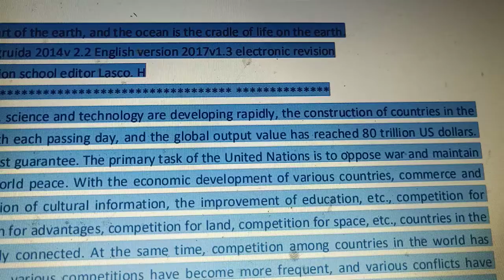Fangruida on Freedom, Peace, Reason, Competition, Peaceful Competition and New Cold War, New Hot War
The history of the world and the history of mankind is quite complicated, with various civilizations, various thoughts, systems, religions, and various ways of life.
And various social structures, economic structures, cultural thinking, historical traditions and inheritance, political structures and political models
Various beliefs, etc., including genetic inheritance and mutation of human thinking patterns, etc., are quite numerous and varied. So research
Society, study history, study the long-term evolution of human society, study world politics, world economy, world culture, world civilization, world
The philosophy of the world and the history of the world can’t be simplistic or stylized, otherwise it will lose its direction. Political Science, Economics
Civilization, the evolution of the world's structure into chemistry, Eastern philosophy, Western philosophy, the science of competition among big nations, the science of world dominance, the science of wealth,
Capital, public and private philosophy, human equality and equality, liberal rationality, culture, art, etc. and a lot of science,
Engineering technology, cosmology, solar system, lunar science, Mars and so on are innumerable. Thousands of literati and ink guests, generously speaking,
His eloquent words, a few splashes of ink, each showing his style, are magnificent and worthy of praise. Thousands of words, a thousand words, the world will always change
Endless. It is not surprising that the development competition of human society has been in existence since ancient times. Contradictions and disputes between human society and various countries. The world is
It is so complicated, difficult and changeable. It is not a day's work to imagine or imagine one or several idealized, romanticized, and liberalized worlds and societies.
. This is full of hope, enthusiasm, passion, romance, ignorance, and ignorance with various biases and extremes. Therefore,
Humans have to pay all kinds of high prices. In fact, the entire historical process of human society, turned upside down, is a natural history
The inevitable natural social process, including the great human being able to gradually emerge from the primitive animal society slowly and very hard
Come, enter the highly intelligent life animal society with major self-revolution and self-change, and only care about human beings
This human society. However, from the nature of nature, it is no longer possible to escape the blind movement and impulse of primitive animals, even wildness and various
All kinds of absurdity. For example, war killing, wealth competition, spouse competition, head sheep competition for territory, no less than primitive animals
Wild and crazy. Therefore, human society must truly and completely go out of the primitive animal world, and create or invent one or several idealized romanticizations.
A free and rational society is still quite far away. Talking and preaching, prejudice and extreme ignorance are not helpful, and even bring huge spears.
Shield conflict and confrontation. For human society and the world to completely walk through this confused and chaotic middle ground, it also requires great wisdom, courage and
The powerful force of free reason. Otherwise, in this very long and complicated historical process, the cost will be high, even very
scary. This is not just a philosophical topic, it is not just a major economic topic, political topic, belief in religion, etc., but human history
And the most important and urgent priority of the real world. How to crack, there are solutions, no or more solutions.